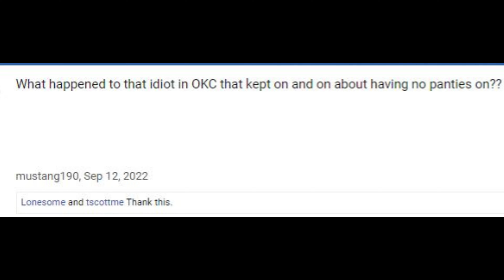CB Insanity About Police!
While riding I heard someone flooding the airwaves with old news broadcasts about cops. Here is a sample with citations of when the news story first broke. The overall theme seemed to be reporting law enforcement breaking the law.

My bikes:

2014 Harley-Davidson Ultra Limited (FLHTK)
The  mileage review videos:

2019 Road Glide Ultra
Still new

Previous bikes:
2009 Harley-Davidson ElectraGlide Ultra Classic (FLHTCU)
1999 Harley-Davidson ElectraGlide (FLHTPI)
2002 Yamaha Roadstar
1973 Honda CB750
1976 Honda CB750

Helmets:
Shoei Neotec II
Harley -Davidson HDJ02

Cameras:

GoPro Hero 11 with Media Mod Audio
GoPro Hero 8 Black with Media Mod audio

My editing software:
Cyberlink PowerDirector for Android